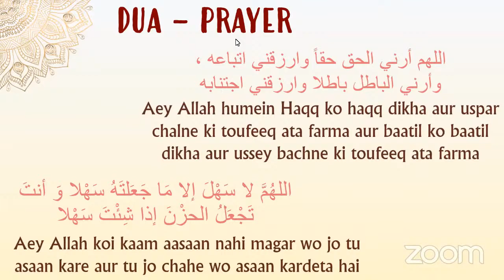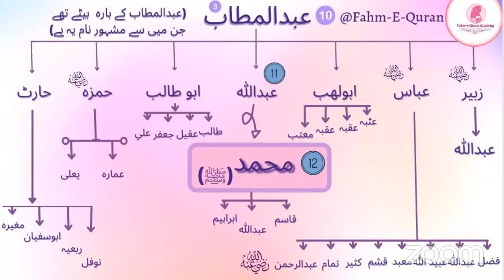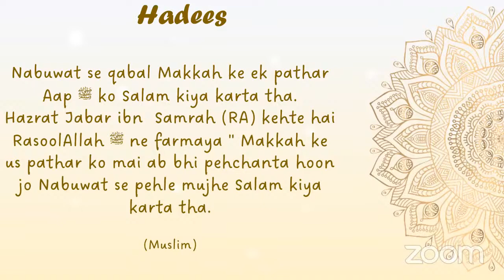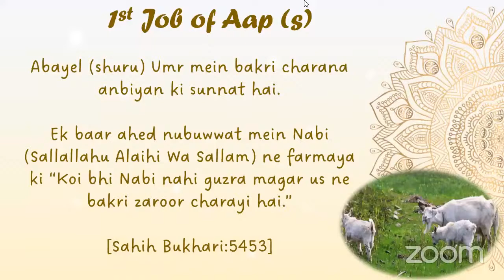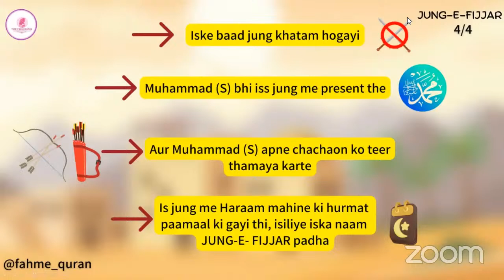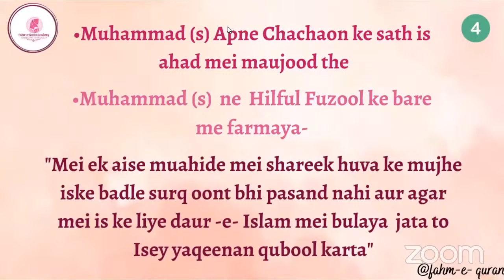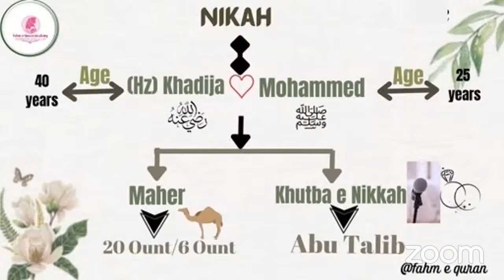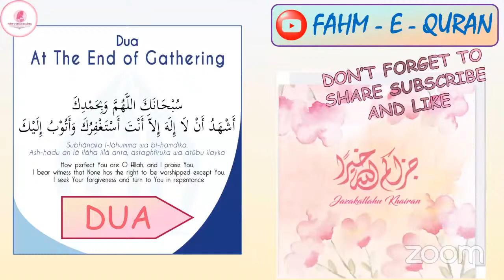Seerat-un-Nabi ﷺ : Day 5 | By Ayesha Fatima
*Seerat Day 5*
☆ Dada ke inteqaal ke baad Aap (S) chacha ki kifalat mein
☆ Mulk e Shaam ka safar aur Bahira Raahib
☆Jung e Fijjar
☆Hilful Fuzool
☆Mulk e Shaam ka safar
☆ Amali Zindagi
☆Hazrath Khadijah ke saath Shaadi

Lessons Learnt
1️⃣ Dil ki Mazbooti - Dusron ki kifaalat main badey hona buri baat nahi hai
2️⃣ Mohabbat aur respect two sided rehti hai - selfish nahi rehna
3️⃣ Kisi kaam ko chota nahi samajhna - Mehnath ki kamai sabse behtareen hoti hai - haath pe haath rakhke situation ko nahi kosna balke jadd o jahad mehnath aur koshish karna
4️⃣ Pehli Job AAP ﷺ ki Shepherd ki thi - Allah ki Taraf se training
▪️Gour o fikar badhti ussey
▪️Leadership skills
▪️Discipline Karna
▪️ Khyal Karna
▪️Patience
▪️ Ehsaas E Zimmedaari
✨ Zulm hora toh file nahi Karna aur kehna none of my business ye humare Deen ka Tareeqa nahi hai - We learn from Seerat about caring about mazloom
5️⃣ Khadija Ra AAP(saws) ki taareef sunte hai . Kaise wo eemaandaar, khuddaar, Haya aur sharam wale the
6️⃣ Aap ﷺ ko Shaadi ka proposal aane pe Chacha se mashwara karte hai
7️⃣ Proposal pehle Khadija Ra ne Bheja tha - There is nothing wrong with liking as long as sab halal ho 😅
8️⃣ Aap ﷺ k bete Qasim ra k inteqaal pe Allah swt Kauthar ki basharat dete hai aur Surah Kauthar naazil hota hai Abu Lahab aur un jaise satane walon k khilaaf

Follow FQA on other social media platforms :
Jazakumullahukhair